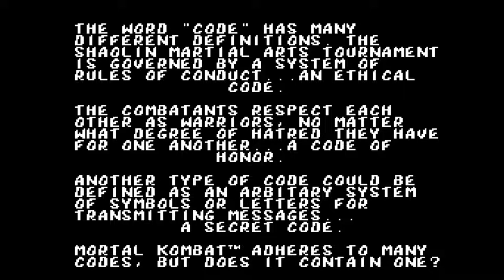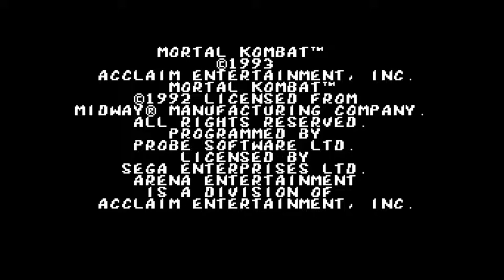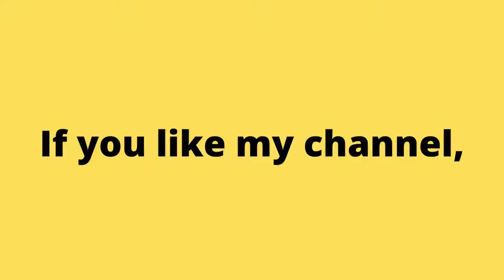1993 Mortal Kombat Arcade Game. Classic and Retro No Commentary Gameplay. | Piso games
Аркадные игры
街机游戏
아케이드 게임
आर्केड खेल
ਆਰਕੇਡ ਗੇਮਾਂ